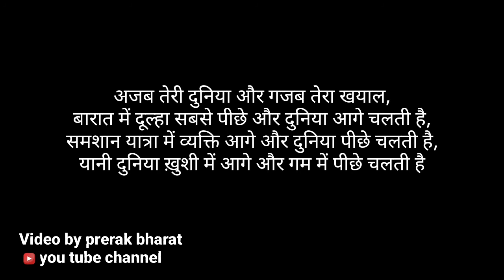लोगों की उम्मीद|hindi motivational video|sacchi baten|acchi baten|anmol vichar|gyan ki baten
Lyrics:

लोगों के लिए आप तब तक अच्छे है
जब तक आप उनकी उम्मीदों को पूरा कर रहे है,
और आपके लिए सब लोग तब तक अच्छे है,
जब तक आप उनसे कोइ उम्मीद नहीं रखते है !!

नीयत कितनी भी अच्छी हो,
दुनिया आपको आपके दिखावे से जानती है,
और दिखावा कितना भी अच्छा हो,
उपरवाला आपको नीयत से जानता है !!

अजब तेरी दुनिया और गजब तेरा खयाल,
बारात में दूल्हा सबसे पीछे और दुनिया आगे चलती है,
समशान यात्रा में व्यक्ति आगे और दुनिया पीछे चलती है,
यानी दुनिया ख़ुशी में आगे और गम में पीछे हो जाती है !!

बुराई इसलिए नहीं पनपती की बुरा करने वाले लोग बढ़ गए है,
बल्कि इसलिए पनपती है की सहन करने वाले लोग बढ़ गए है !!